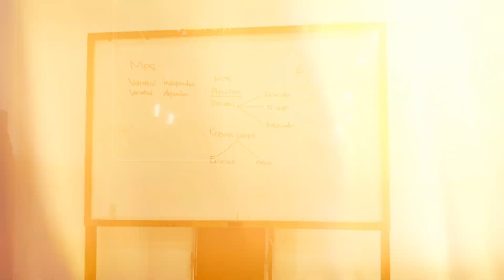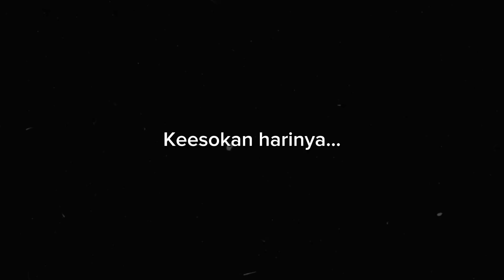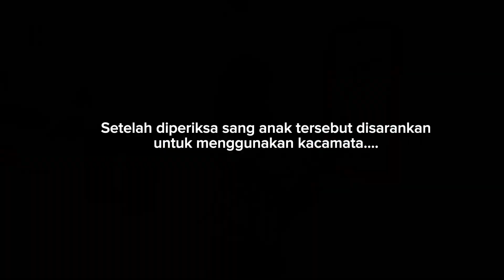JAGA KESEHATAN MATA MU TEMAN !!! Supaya BELAJARMU NYAMAN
Untuk informasi lebih lengkap tentang Fakultas Kedokteran Universitas Alkhairaat, Palu